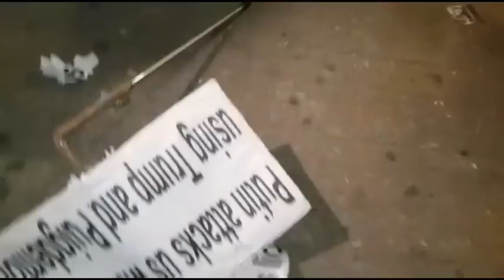Sevilla-Spartak: Peleas y Tensión entre Ultras Rusos y la Policia en el Sánchez Pizjuán (01-11-2017)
Sevilla-Spartak: Peleas y Tensión entre Ultras Rusos y la Policia en el Sánchez Pizjuán (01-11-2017). Partido de la fase de grupos de la
Champions.